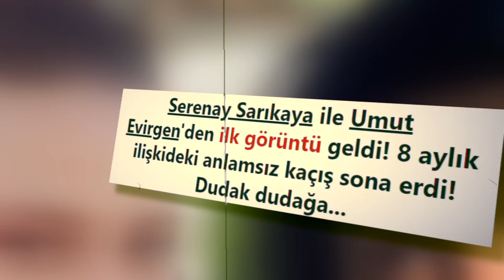BÜYÜK AŞK'TA KAÇIŞ SON BULDU!